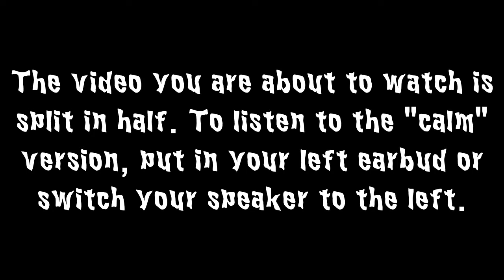Past - Problems with the Left and Right 2014.08.15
Don't try and listen to them at the same time. It's really weird and distracting.